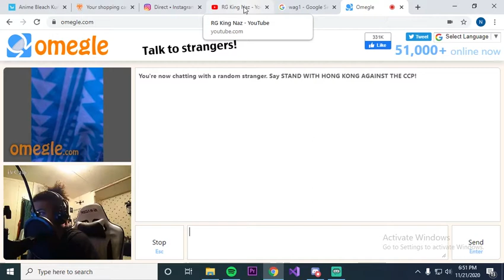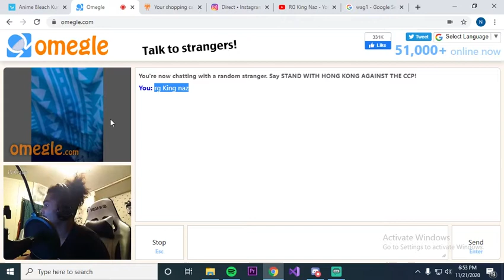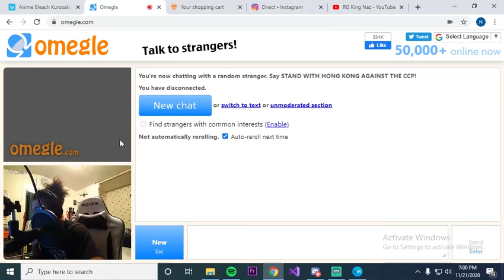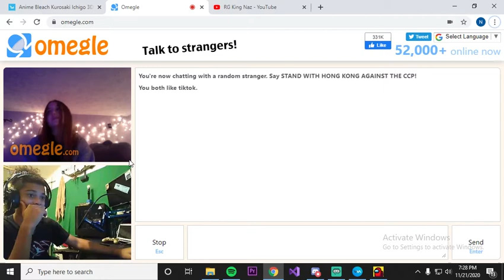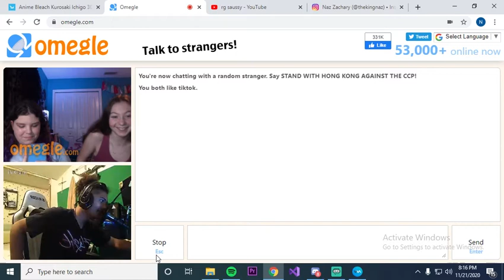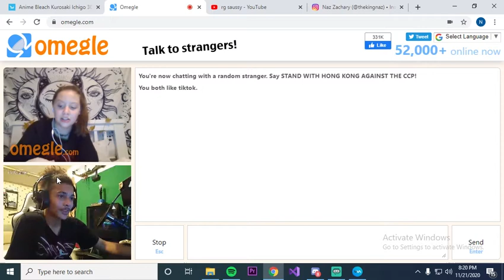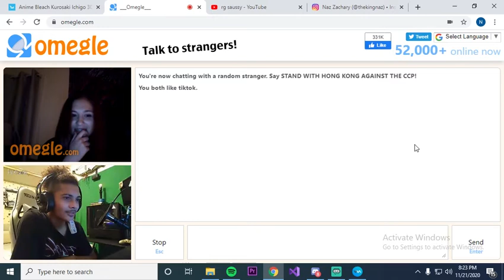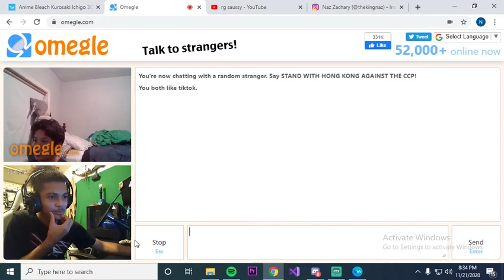Omegle-lol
we trolled and went to have some fun in this video please comment what u think and some new ideas
Thank u for watching the video if u enjoyed feel free to hit that sub button and if u want to watch more and be notified when I upload hit that sub but all subs won't go unnoticed, if u want to talk to me privately DM me on insta and if u ever want to donate it's the 1st link